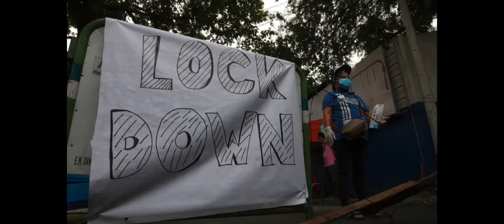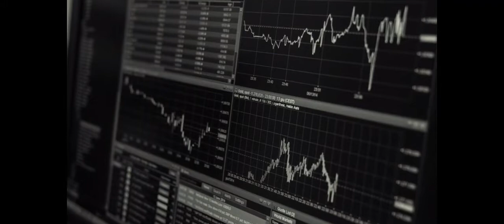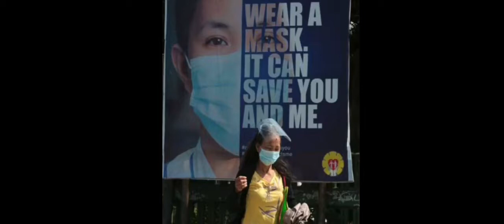Manila mapasailalim sa circuit breaker lockdown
Recognitions:
**CREDIT
Voice over: Charm Huxley
StockVideo - Canva/Pixabay/Pexels
Source:Google /blogs/Wikipedia/Articles

This video is for Educational and Motivation purposes only.